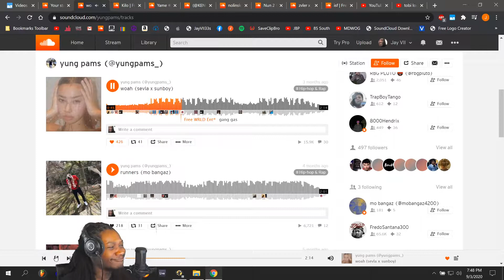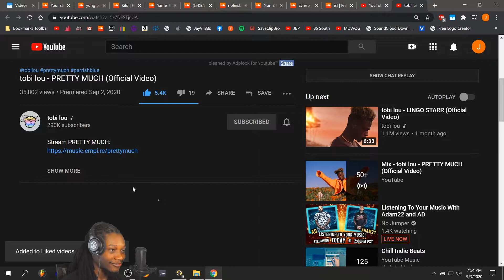tobi lou - PRETTY MUCH - (REACTION) - JayVIIPeep